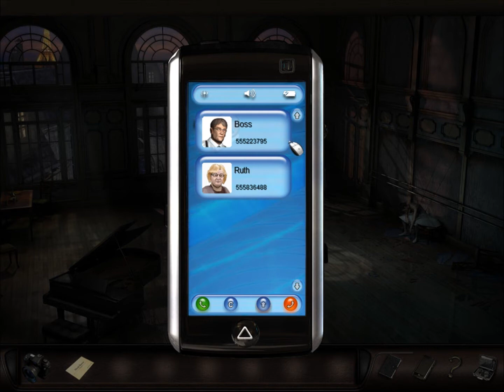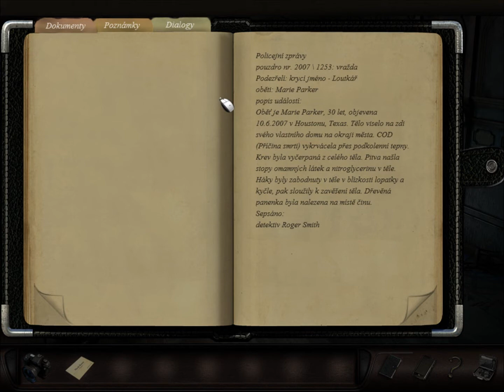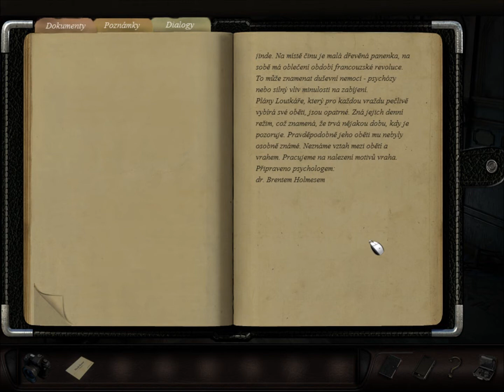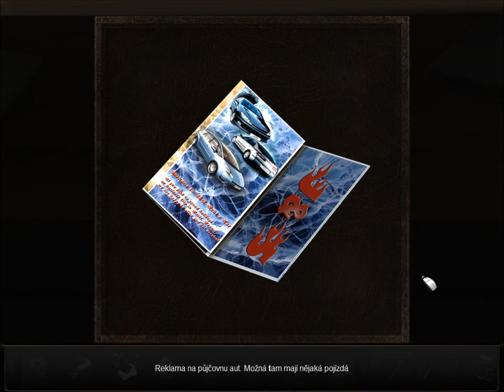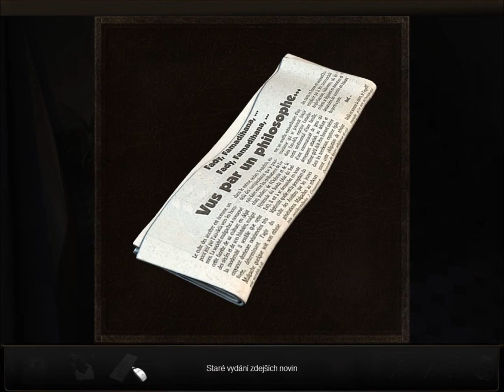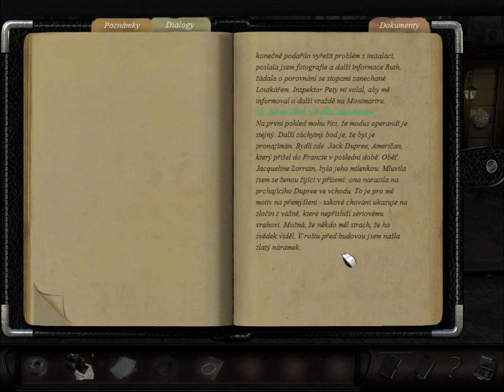Loutkář // Art of Murder 2 - Hunt for the Puppeteer // 1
Agentka FBI Nicole se vrací s dalším případem. Sériový vrah z USA zabíji své oběti a jejich těla naaranžuje do zvláštních poloh. U každého těla pak zanechá morbidní loutku. Když o sobě dlouho nedá vědět, zdá se, že jeho běsnění je u konce, jenže o pár měsíců později začnou podobné vraždy znovu, tentokrát v Paříži.